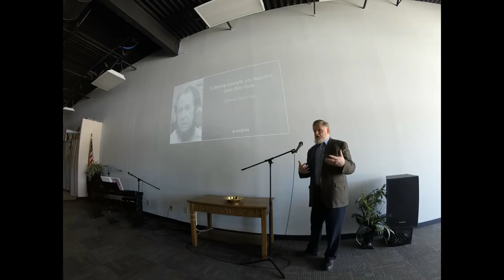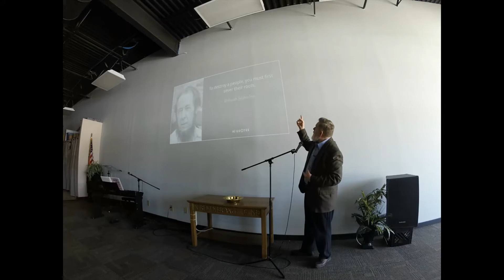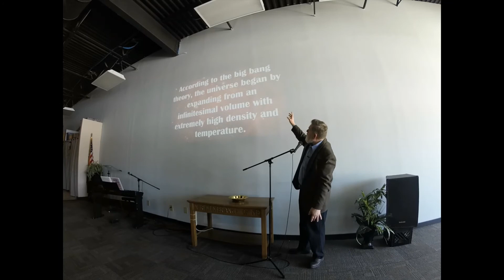Reasons to Believe in God part 1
Pastor Atwood continues his series called "Faith in God makes sense" with a look at the origins of the universe. "For every house is built by someone, but God is the builder of everything." Hebrews 3:4